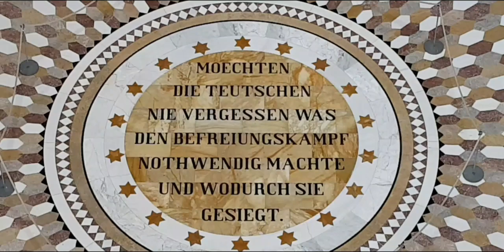فلوق Kelheim .. Befreiungshalle Vlog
فلوق  عند (نصب التحرير) في مدينة  Kelheim الألمانية